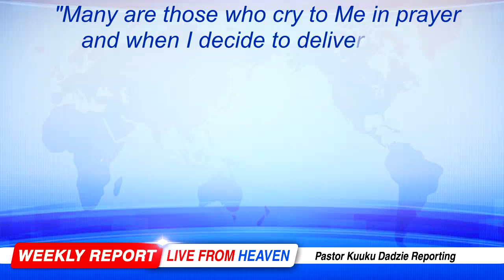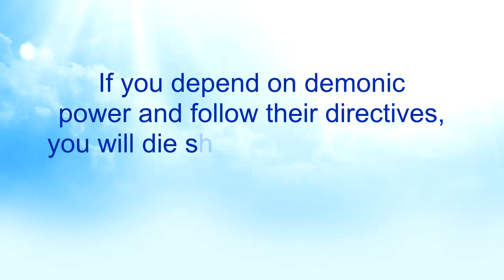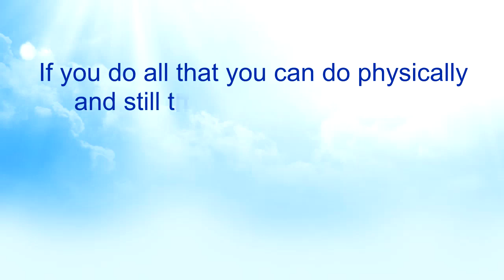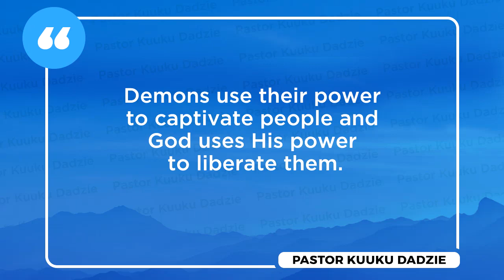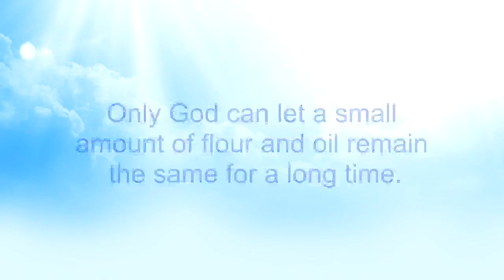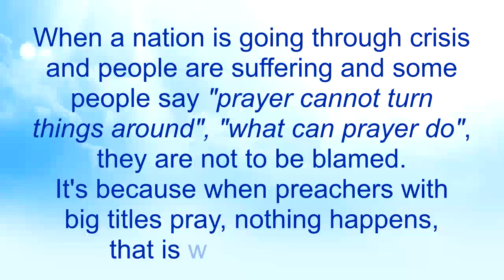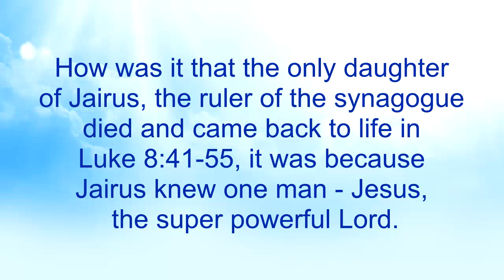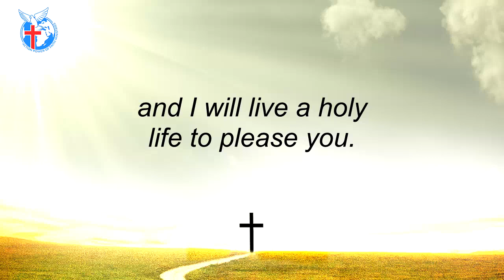The Ability to See 59 - Nkwagye Kwan [06-11-22]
This message shows that it is only God's power that can liberate people from demonic illegal captivity and not just mere words as some pastors do. Pastor Kuuku Dadzie advises us to understand that God uses a principle of one man that He works through to render His powerful deeds and people should be wise to connect to such a man to enjoy the sweet benefits of God.